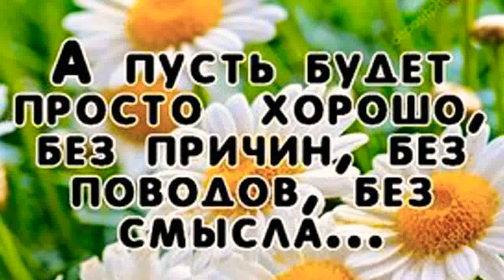УЛЫБНИТЕСЬ 😁 ХОРОШЕГО ВАМ ДНЯ😜